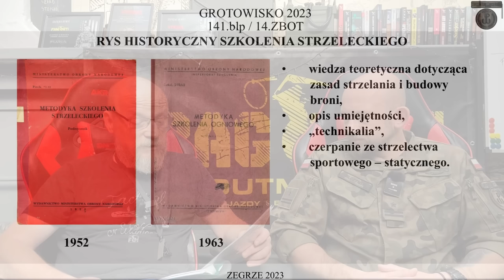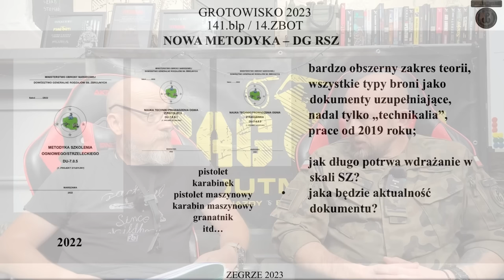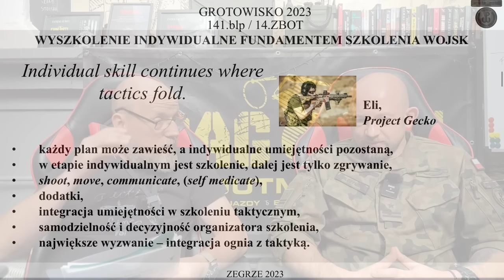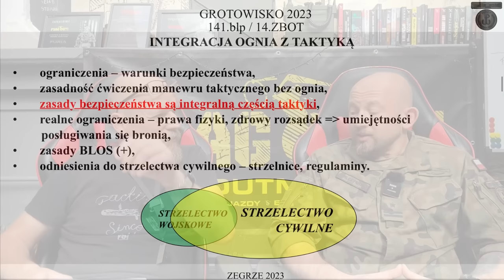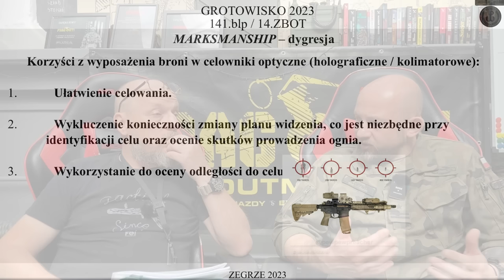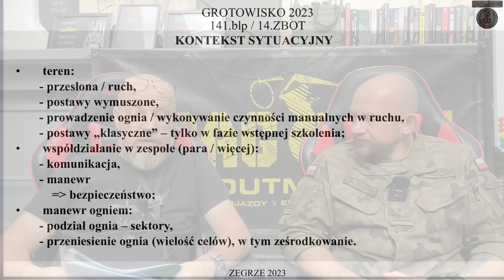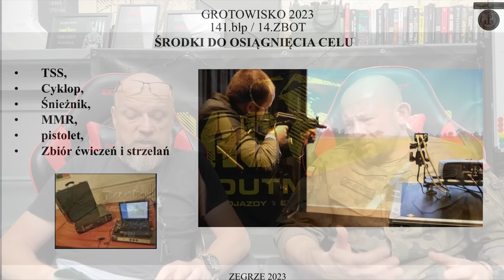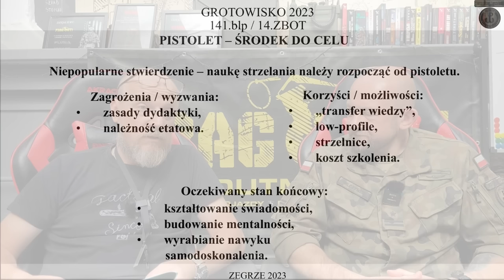Szkolenie strzeleckie w Wojsku Polskim - nowe spojrzenie. Wywiad z mjr. Michałem Wilczyńskim (WOT)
Wywiad z mjr. Michałem "Wilkiem" Wilczyńskim, oficerem Wojsk Obrony Terytorialnej, który jest rozwinięciem jest prezentacji dotyczącej nowego spojrzenia na wyszkolenie strzeleckie w wojsku, wygłoszonej podczas tegorocznego Grotowiska.
W skrócie - rozmowa o tym, jak dotąd wyglądało szkolenie strzeleckie w SZ RP, jak wygląda obecnie i jak może wyglądać.

Jeśli macie pytania - sekcja komentarzy pozostaje do Waszej dyspozycji, ale pamiętajcie o zachowaniu zasad dobrego wychowania i kulturze wypowiedzi. Osoby ich nieprzestrzegające będą blokowane.

Z góry dziękujemy za każde wsparcie :)

Zapraszamy na naszą stronę internetową, gdzie dostępny jest nasz bezpłatny magazyn

Materiał zilustrowany został zdjęciami pochodzącymi z archiwum Wojsk Obrony Terytorialnej..